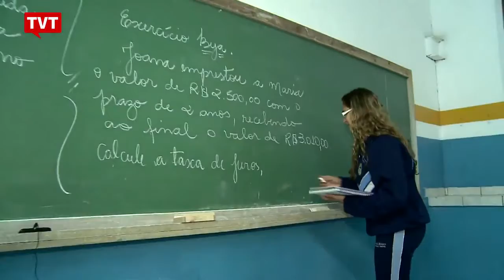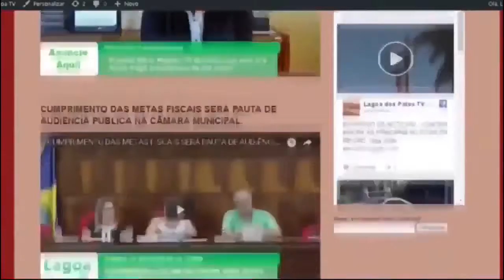EXPRESSO NACIONAL - Confira as principais notícias do Brasil.